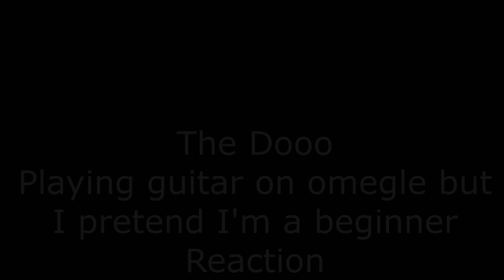I GOT BLINDSIDED BY THEDOOO!!!!